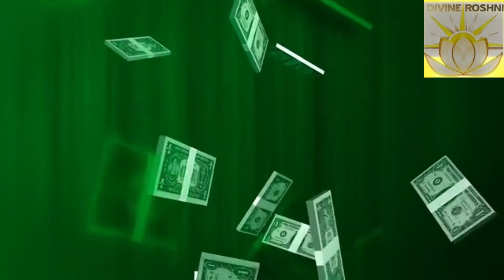Light language for attracting money making opportunities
Welcome divine pure souls,
I am Divine Roshni bringing you a video on

Click the link below to know about 13 types of Shadow selves that will help in identifying personal shadows

🌟🌟 ABOUT ME:
I am a light language healer, a certified money reiki grandmaster#reiki healer#tarot reader automatic writer#teacher and singer.

Services offering for light language soul cleansing and healing includes
soulcolor soulname identification
spiritguides connection establishment
akashicrecords cleansing and healing
ancestral karmic imprints clearing and healing
DNA rewiring activation and restore blueprint
chakras cleansing and healing
aura cleansing and healing
shadow selves removal
innerchild wounds healings
lightbody activation
psychic abilities activations
merkabah activation
manifestation power activation
emotional wounds healing
psychological wounds healing
talisman making
lightcodes of gods and goddesses
sacredgeometry light codes
angels message
archangels invocation
goddesses invocations
gods invocations
ascendedmaster invocation
spiritguides invocation
diseases healing
trauma healings

book personal light language healing services at

google pay
phone pay